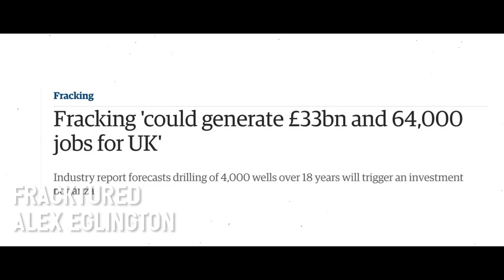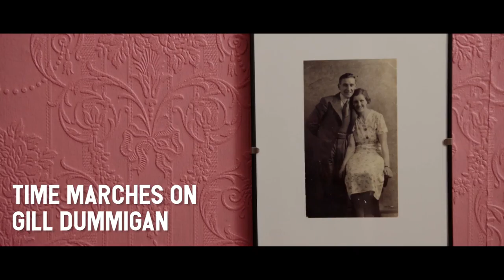Fylde Film Festival Nominees - Documentary